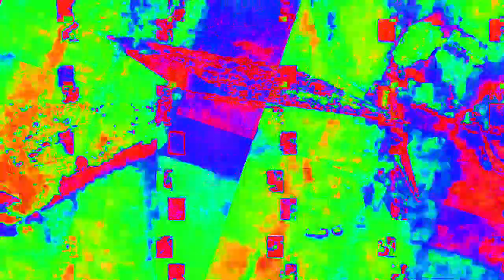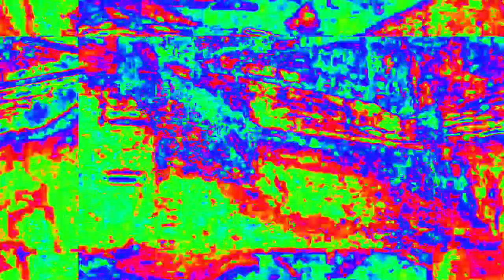[EPILEPSY WARNING] Movie 23 02 14 18h29m32s